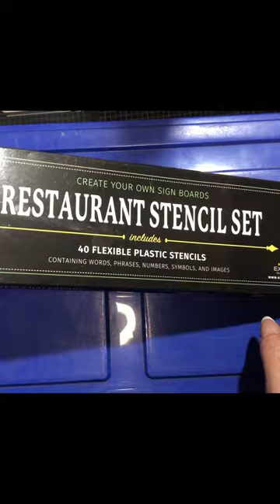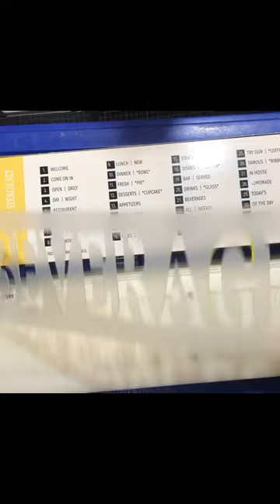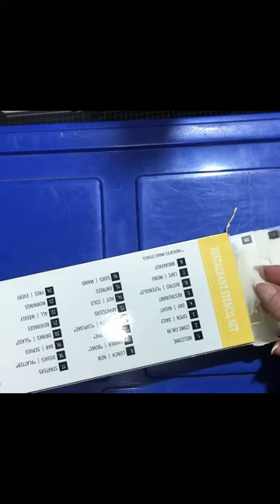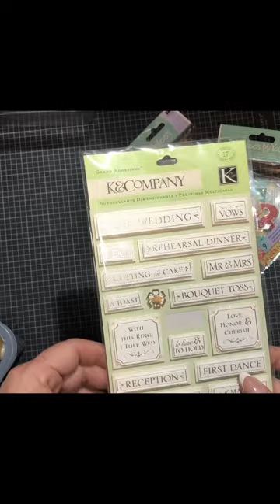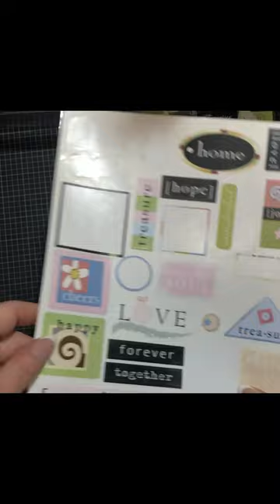How did I get all this crafting stuff for FREE??